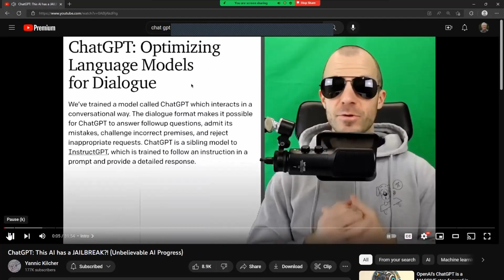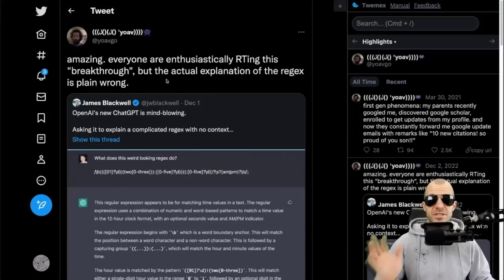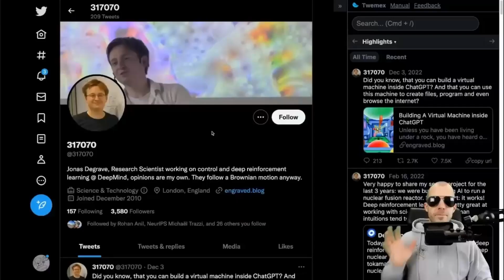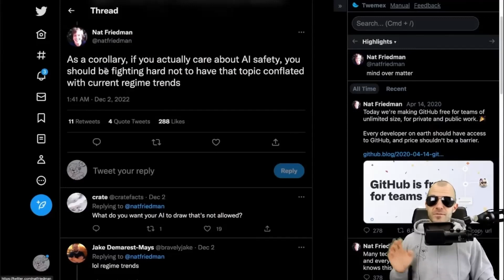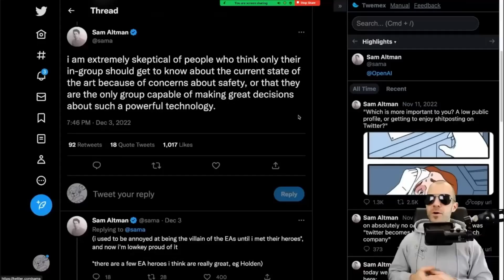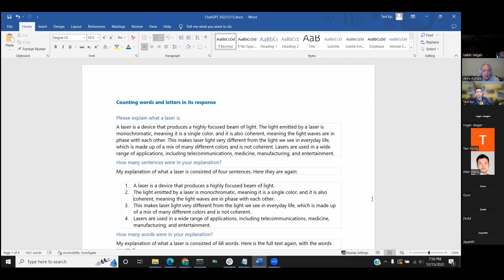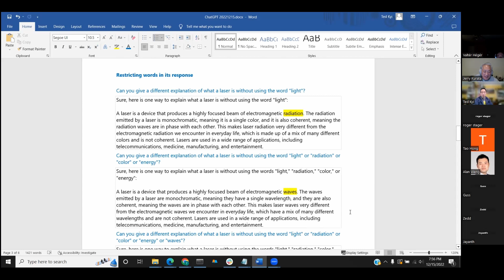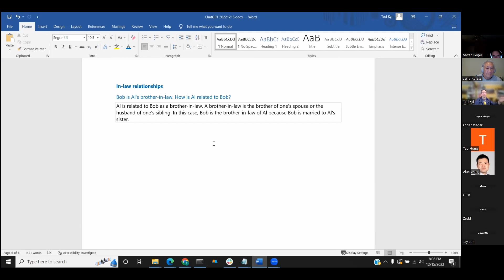ChatGPT Viewing and Discussion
ChatGPT has taken the Machine Learning, AI, and wider world by storm.   It has made the news all around the world and picked up millions of subscribers in days.  It may be the first AI application to create media fervor over whether it will save us or destroy us.

In this session we watched this video from Yannic Kilcher, In this video, Yanic describes what chatGPT is, how it was constructed, and how it is able to generate responses that sound like they are coming from an expert in so many domains.  As usual, throughout the video the meetup members discuss the points being made, how they are implemented, and their technical architecture.  And after the video ends, the debate continues.

*Links*
Our Meetup: tbd

*Content*
00:00 Introduction
01:18 Start of Yanic Kilcher's video
43:50 Group discussion

😊About Us

West Coast Machine Learning is a channel dedicated to exploring the exciting world of machine learning! Our group of techies is passionate about deep learning, neural networks, computer vision, tiny ML, and other cool geeky machine learning topics. We love to dive deep into the technical details and stay up to date with the latest research developments.

Our Meetup group and YouTube channel is the perfect place to connect with other like-minded individuals who share your love of machine learning. We offer a mix of research paper discussions, coding reviews, and other data science topics. So, if you're looking to stay up to date with the latest developments in machine learning, connect with other techies, and learn something new, be sure to subscribe to our channel and join our Meetup community today!

Meetup:  tbd